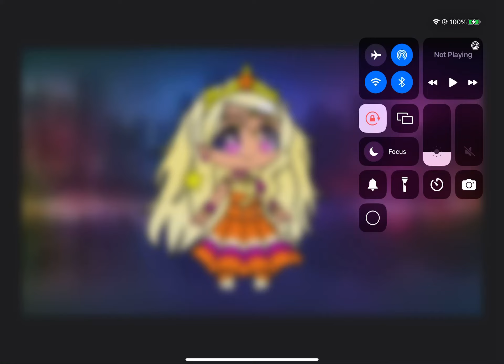Cure solei twinkle style in Gacha club